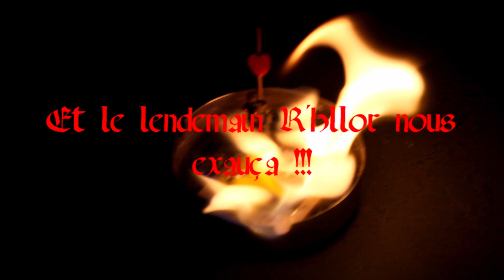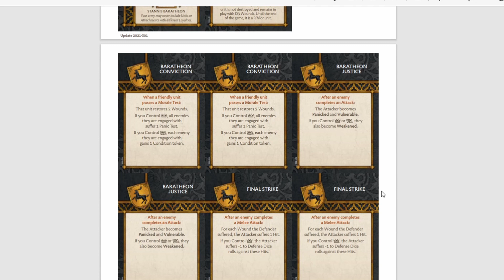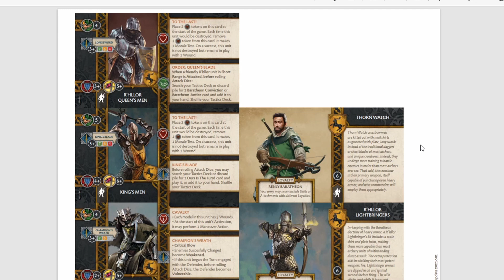Mise à Jour 2022 : Barathéon / ASOIAF TMG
Podcast concernant les changements Barathéon de la màj 2022.
Avec Bob Bernard et VikingToni